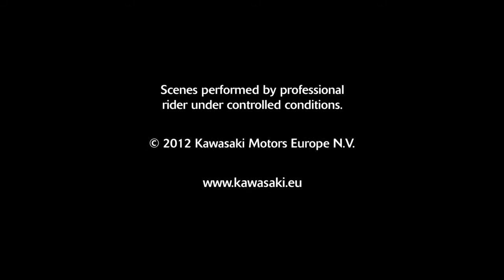01 The New Kawasaki Z800